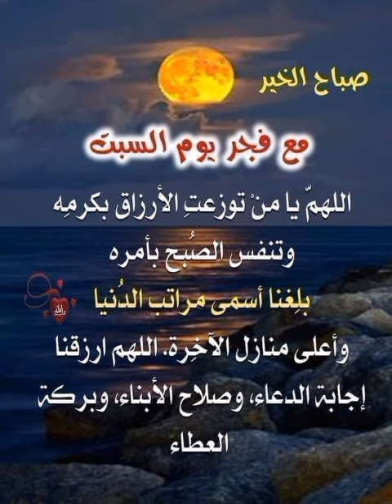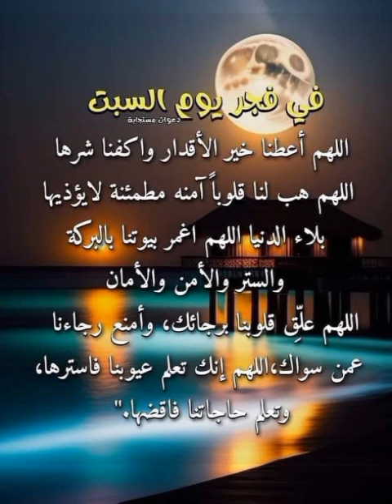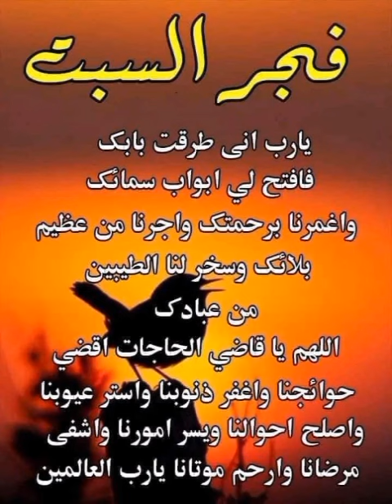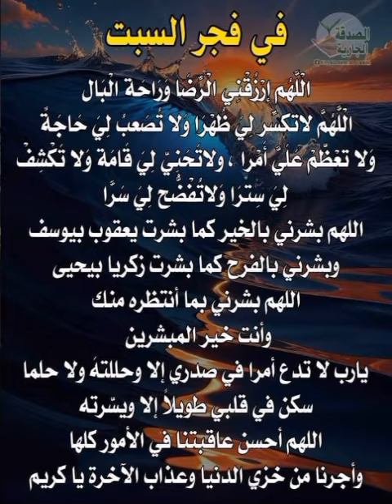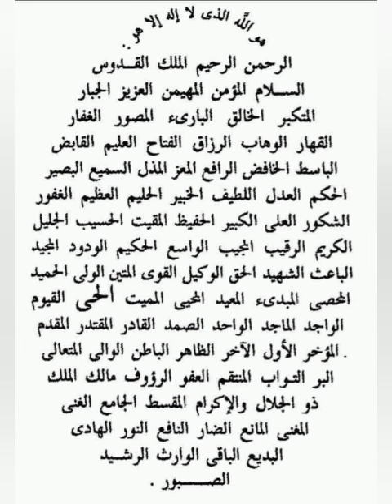أجمل دعاء#اذكار اذكار أجمل _دعاء _يوم _السبت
اجمل/دعاء عظيم _يوم السبت